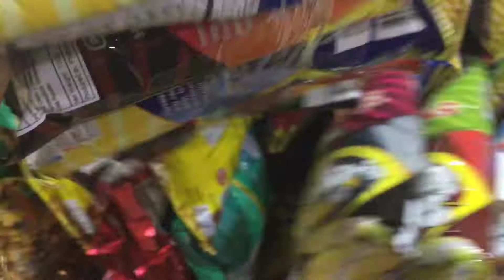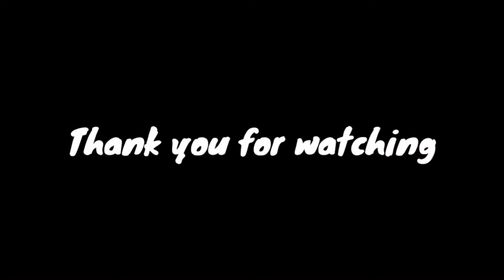Meeting my other COUSIN || Montales Reunion?